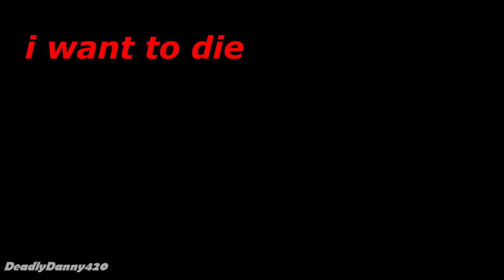random thing i made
i donk know why i made this but i thought it was crap enough to go on the web because why not

add me on xbox: DeadlyDanny420